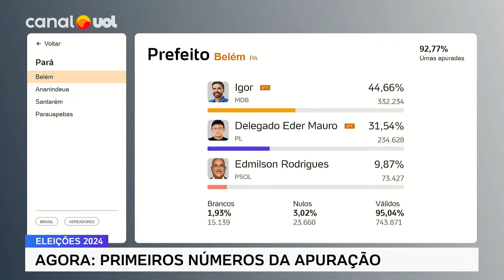Eleições 2024: Igor e Eder Mauro vão para o 2º turno em Belém (PA); prefeito Edmilson fica fora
Igor, do MDB, e Delegado Eder Mauro, do PL, foram os mais votados neste domingo (6) e vão disputar o segundo turno das Eleições 2024 para a Prefeitura da cidade. A votação acontecerá no dia 27 de outubro, último domingo do mês.